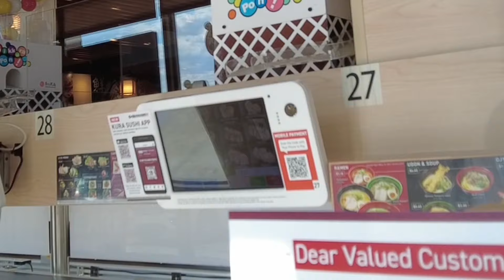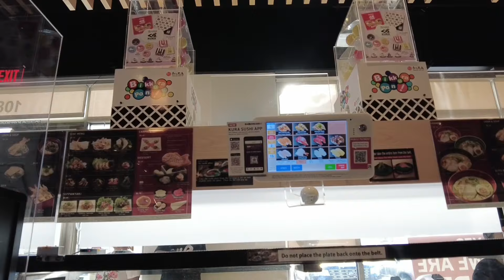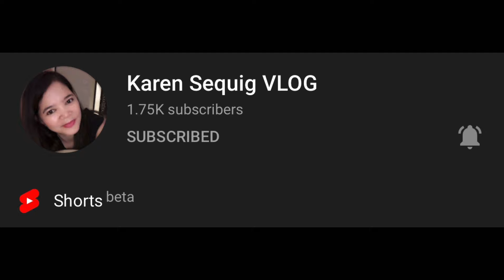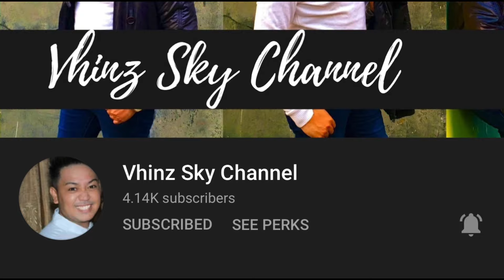Lets eat at Kura Sushi | Las Vegas | 2021 | MizMaryTV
Hi love,
Like what you see give this video thumbs up 👍🏼 and click that bell 🔔 for notification.